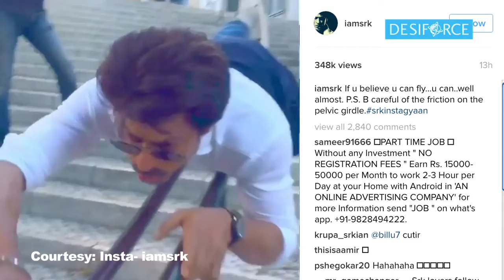Funny Video: Shah Rukh Tries To Fly And It's Really Hilarious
Watch this funny video of Shah Rukh Khan trying to fly.